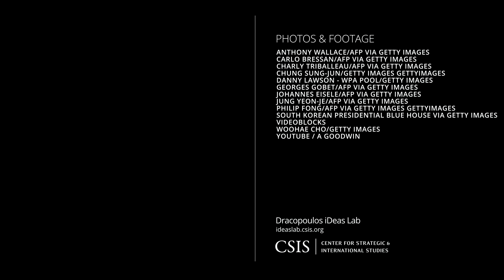Ahead of the Game: Coronavirus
In an increasingly uncertain world, the analysis of CSIS's International Security Program has consistently been ahead of the game. In part two of this series, CSIS experts Sam Brannen and Rebecca Hersman explain how their prescient simulation of an infectious disease outbreak involving a type of coronavirus  predicted a scenario chillingly similar to today's COVID-19 pandemic.